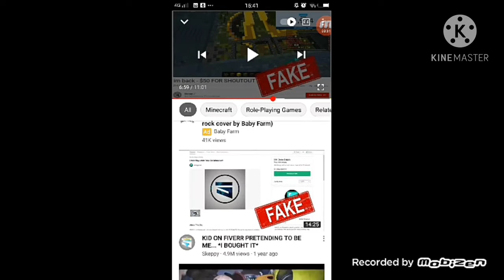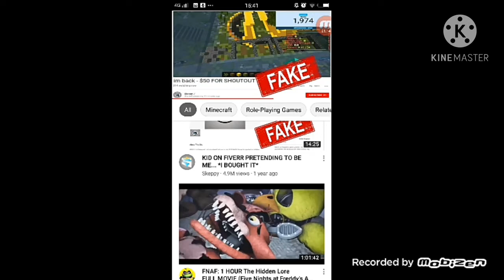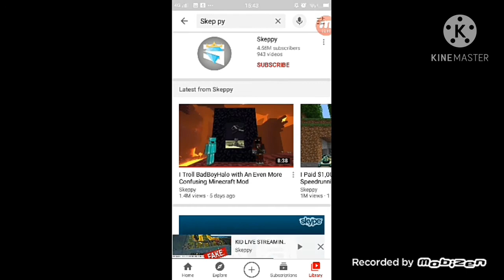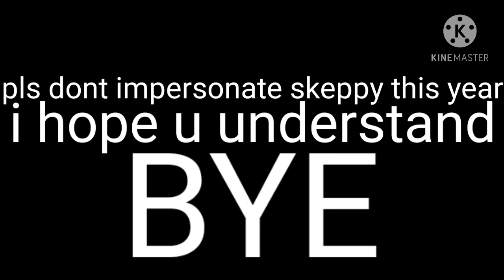pls dont impersonate skeppy this year